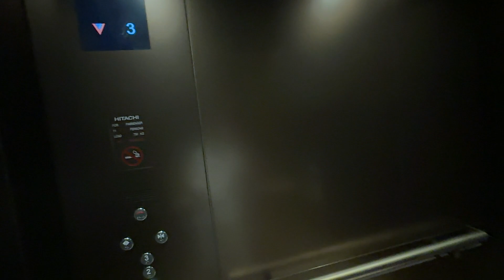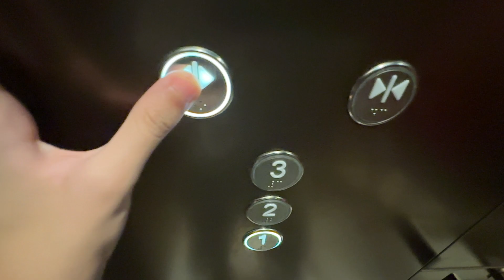Hitachi Carpark Lift at Lazada One